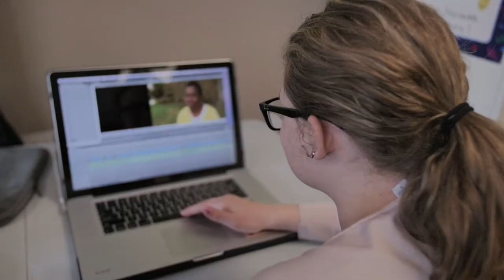Brampton Youth & Mentors Filmmaking Program: Behind-The-Scenes Documentary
Using film making as a catalyst to build relationships between marginalized youth and supportive adults, the Youth and Mentors Film Program brings together youth and mentors to collaborated on producing short films. The program was made possible with the support of the Peel Regional Police, The Journey Neighbourhood Centre, and the Province of Ontario.